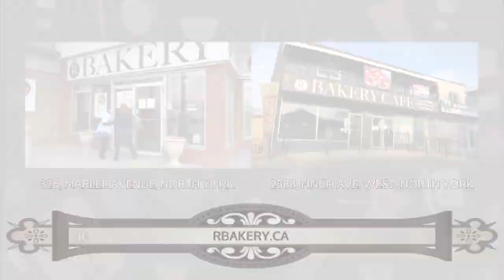R Bakery – Tradição e qualidade fazem parte da nossa identidade